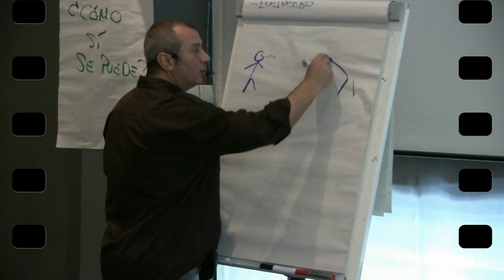Miguel Ángel Romero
Si quieres saber un poco más sobre mí, aquí tienes un montaje hemos preparado con la maravillosa que Cristina Serrato me regaló en el programa de Sergio Fernández, href="

Hasta aquí una pinceladas de quién soy, si quieres ver cuál es mi vocación profesional...